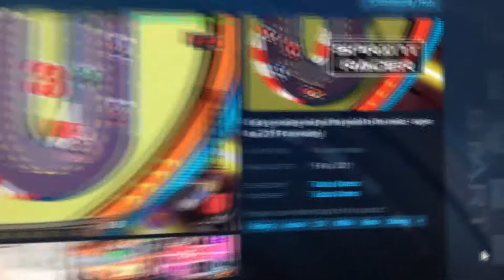Sprint Racer coming to Steam soon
Our first Steam offering goes live on the 5th Feb 2021. Please support indie gaming and give it a play - many thanks...